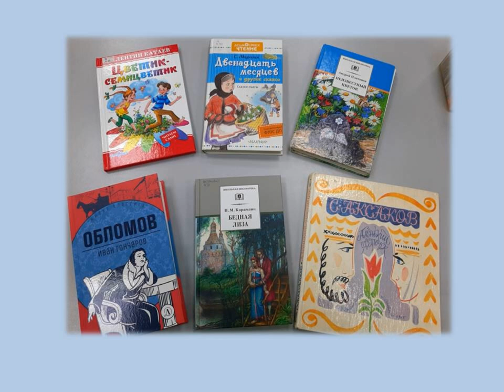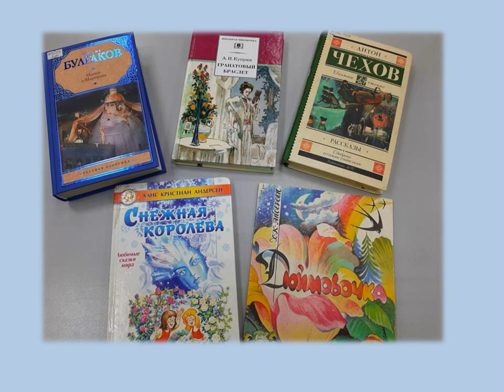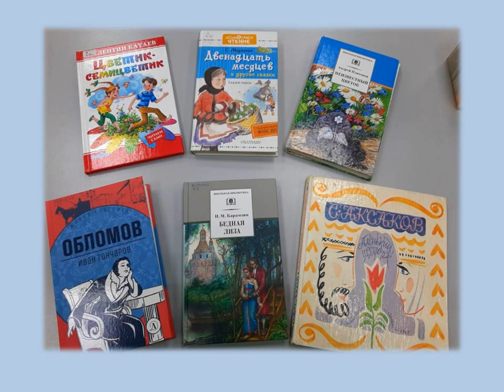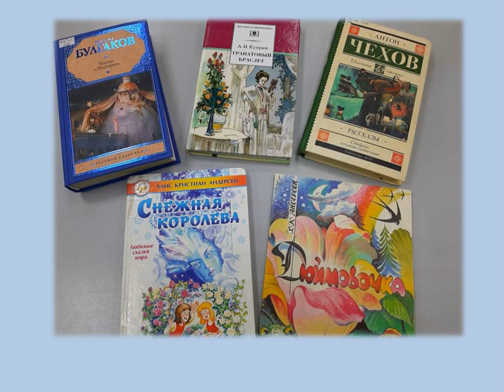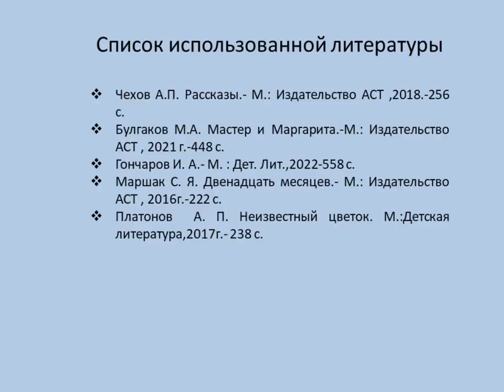Образ цветов в мировой литературе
С древних времен цветы занимают особое место в творчестве поэтов и писателей всего мира. Они вдохновляют на создание великих произведений. Сотрудники Соломбальской библиотеки № 5 им. Б. В. Шергина представляют обзор русской и мировой классической литературы, в которой использованы образы цветов и их символика.